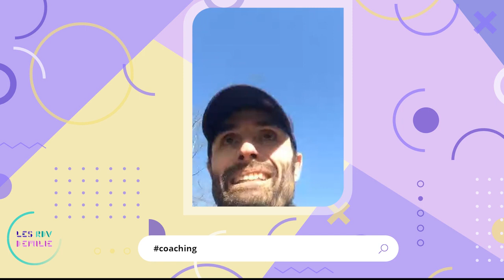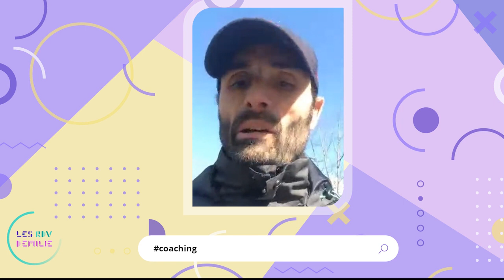Pourquoi diversifier mes pratiques sportives ?) [ par Stéphane Masson, éducateur sportif ]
Bienvenus dans Allô Coach, série courseapied.

Aujourd’hui nous allons aborder un sujet sensible… Du moins un sujet sensible pour toutes celles et ceux qui ont essayé et adopté la course à pied.

Quand on aime la course à pied et bien c’est comme en amour. On n’a d’yeux que pour elle, nulle autre activité nous semble égalable et on espère que cela durera pour toujours.

Il est facile de tomber addict à cette discipline : pour les sensations, la satisfaction de l’effort, les effets visibles sur la silhouette et probablement aussi pour les endorphines que cela génère.

🧢⏱️ Pourtant je me pose la question, et la pose à Stéphane Masson : est-il bien de ne pratiquer que la course à pied ?

SE COMPRENDRE, S'ACCEPTER, ETRE HEUREUSE... C'EST ICI ET MAINTENANT !

Wengood vous accompagne dans tous les domaines

Les RDV_Coaching sont là pour vous coacher, et vous apporter les avis et conseils dont vous pourriez avoir besoin.

Nous n'avons pas encore répondu à votre question?
N'hésitez pas à nous laisser un commentaire, nous nous ferons un plaisir de vous apporter un éclairage dans une prochaine vidéo :)